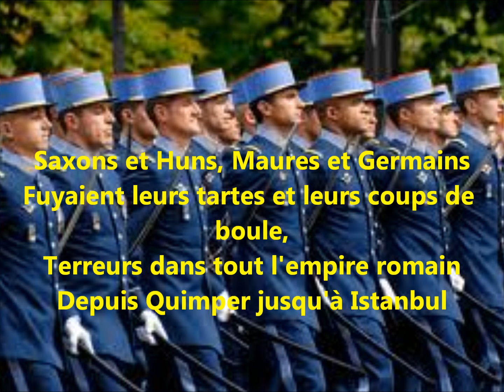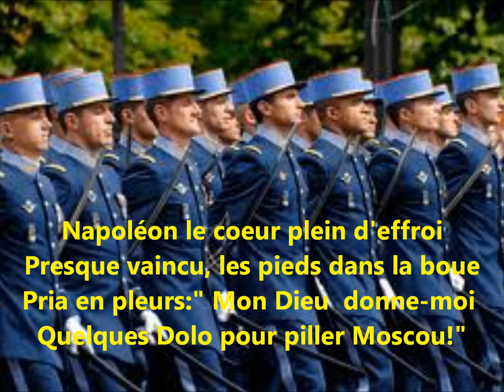Chant Militaire, Le Dolo Cornu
Un chant de l'EMIA, le dolo la marques des boîtes de conserves des rations de combat des années 80 le chant est crée par la promotion Valmy (88-90) et évoque le caractère rustique et bon enfants des Dolos

 Dans les forêts sauvages encore,
Brutaux et sales, hommes et femmes nus,
Plus que les loups ou les dinosaures,
Craignaient tremblant les Dolos Cornus.

Quelle émotion, quel transport de joie :
J'entends les bœufs de l'EMIA.

Saxons et Huns, Maures et Germains,
Fuyaient leurs tartes et leurs coups de boule,
Terreurs dans tout l'Empire romain,
Depuis Quimper jusqu'à Istanbul.

Napoléon, le cœur plein d'effroi,
Presque vaincu, les pieds dans la boue,
Pria en pleurs, mon Dieu donne moi,
Quelques Dolos pour piller Moscou.

Adieu tueries, délicieux carnages,
Alors pour rire ils passent leur temps,
A traquer les rats malgré leur âge,
Dans les couloir de Coëtquidan.

Adieu déjà, et sous le ciel froid,
La corne triste et la sabot lourd,
Ils partiront armés de leur foi,
Fiers officiers et Dolos toujours.

Sachez Cadets que comme des frères,
Veillent sur vous les anges bovins,
Ils porteront au feu de la guerre,
L'idéal pur de vos grands Anciens.

Dans la tourmente l'espoir renaîtra,
Vaincront les Bœufs de l'EMIA.